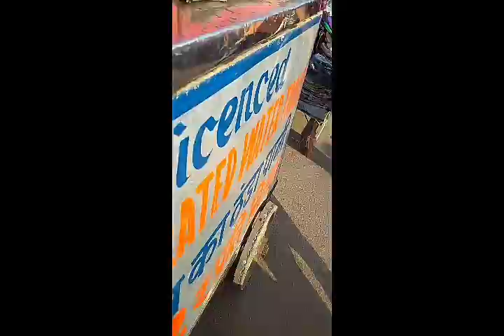Chor Bazar | Delhi